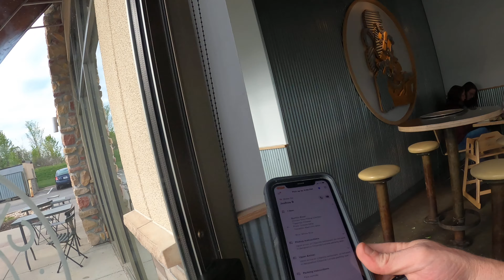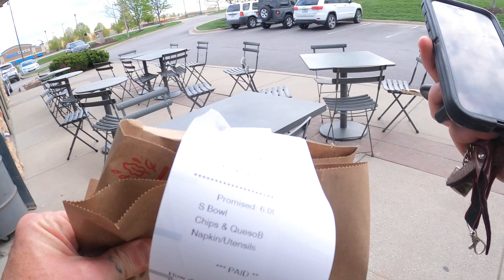Chipotle "stacked order" delivery (pickup) | Door Dash Diaries | (BUSY)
We sure do love us some Chipotle!